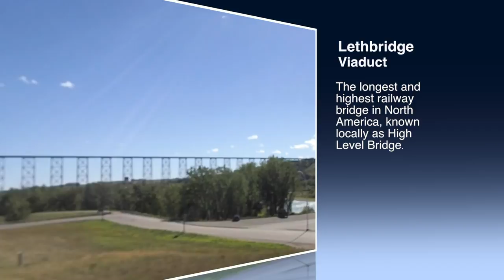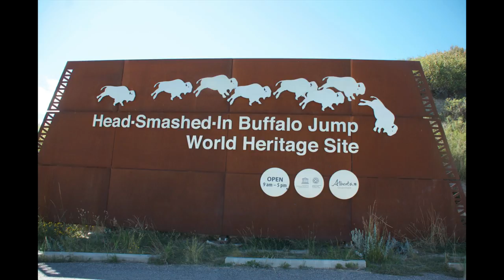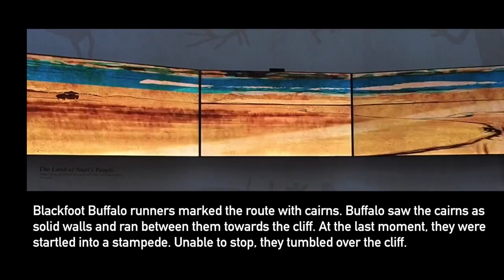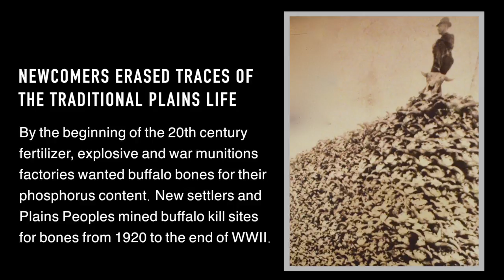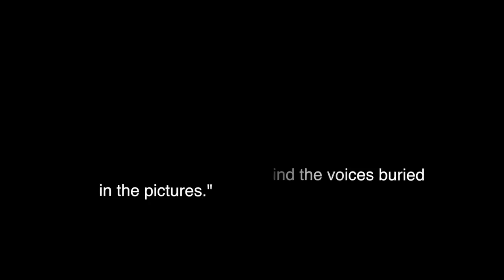End-of-Summer Road Trip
This video is about Head-Smashed-In Buffalo Jump, the first stop on our end-of-summer road trip. It was created as part of a blog available on KonstanceOnline.com. Many thanks to Indian Calling for the beautiful music he created called "The Last of His Tribe."